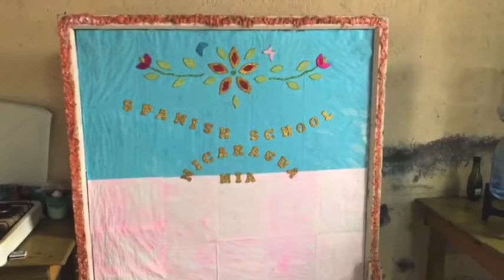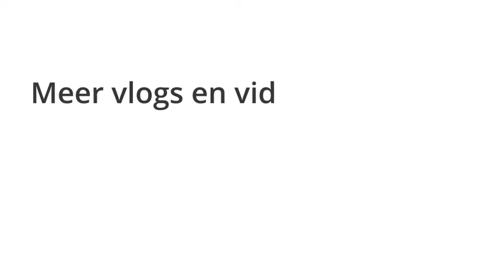Linda vlogt voor PlusOnline #3: Spaans leren in Granada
Linda Hes is op reis door Nicaragua, waar ze Spaanse lessen volgt en haar bijzondere ervaringen met ons deelt in vlogs. Twee uur scheuren in een busje en ze is in Granada. Wat een verschil met Managua. Hier ziet ze in het centrum terrasjes, restaurants en mooie gebouwen. Een prima plek om met Spaans te beginnen!